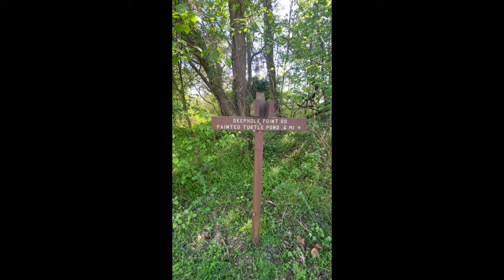🦅 Eagle Majesty In Occoquan Bay National Wildlife Refuge, Woodbridge, Virginia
The Bald Eagle

Today, I visit The Occoquan Bay National Wildlife Refuge in Woodbridge, Virginia.

Not long being on a trail, I saw one American Bald Eagle perched high in a tree. Shortly, her/his mate arrived. They appear to be in a mating ritual.

They were interesting to watch.

I think I will revisit this refuge. It was beautiful.

Description

The Occoquan Bay National Wildlife Refuge is open year-round. A one-mile wildlife drive and over three miles of hiking trails provide access to grasslands, tidal marshes, and the river’s edge. The refuge is one of the largest open areas remaining in northern Virginia. Over 650 species of plants and 200 species of birds have been observed on the site. The site has one of the largest stands of eastern gamma grass in the state. Waterfowl, deer, red fox, and raptors are abundant and can easily be observed from the trails. The Visitor Contact Station is open on weekends. The station hosts a display of the winners of the Federal Junior Duck Stamp program for the Commonwealth of Virginia, as well as an assortment of mounted raptors and songbirds.

Footage taken with the Sony a6700 and Sony 200-600mm telephoto lens. In S&Q Mode (slow-motion). Focal length: 450mm, 60FPS, F/5.6, ISO “Auto.” No ND filter was used.

Camera: Sony a6700
Telephoto Lens: Sony FE 200-600mm F5.6-6.3 G OSS
Telephoto Lens: Sony E 70-350mm F/4.5-6.3
Wide Angle: Sigma 16mm F/1.4
Mid-Range Lens: Sigma 30mm F/1.4
Tripod: Sirui AM-254
Tripod Extension Pole: Sirui SL-200
Gimbal: Gimberly WH-200
Ball Head: Sirui A-10R
Remote Control Shutter Release: RMT-P1BT
Camera Memory Card: Lexar 256GB 250MB/s
Solar Filter: 95mm Sundra ND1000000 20-Stop
ND Filter Kit For Sony 200-600mm Lens (95mm)
ND Filter Kit For Sony 70-350mmLens (72mm)
ND Filter Kit For Sigma 16mm Lens (52mm)
ND Filter Kit For Sigma 30mm Lens: (67mm)
Extra Thick Lens Pouch For Sony 200-600mm Lens
Camera Bag: LowePro ProTactic 450
Camera Strap: Peak Design SL-BK-3
Solar Filter Sheet iIn This Video: Thousand Oaks

🚁 DRONE
DJI Mini 4 Pro Fly More Combo
FreeWell ND Filters (16-Pack)
FreeWell Wide Angle and Anamorphic Lens Kit

🎤 WIRELESS MICROPHONE
DJI Wireless Mic (1TX and 1 RX)

💻 EDITING EQUIPMENT
iPad Pro 12.9 M2 Chip
Apple Keyboard for iPad Pro
Apple Pen
Apple Wireless Mouse
SanDisk 2TB External Drive

🧑‍💻 EDITING SOFTWARE
DaVinci Resolve